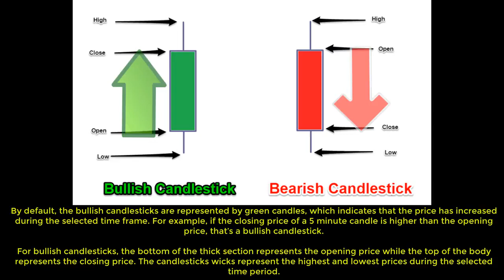How to Read Crypto Charts – Beginner’s Guide